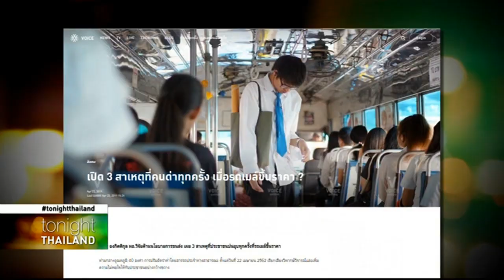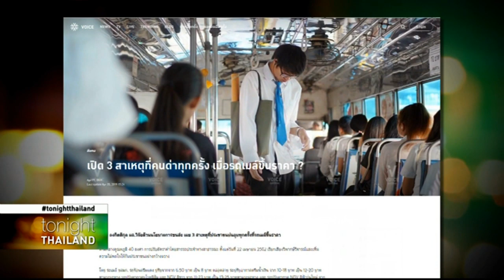Tonight Thailand - 'จิรายุ' ชี้ ชาวบ้านโดนหักหลัง หลังขึ้นค่ารถเมล์-ค่าไฟ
รายการ Tonight Thailand ประจำวันที่ 23 เมษายน 2562

รองโฆษกพรรคเพื่อไทย จี้รัฐบาล ขึ้นค่ารถเมล์-ค่าไฟหลังเลือกตั้ง เท่ากับหักหลังชาวบ้านผู้มีรายได้น้อยหรือไม่ ขณะที่ 'พล.อ.ประยุทธ์' ยืนยัน ไม่ได้ขึ้นไร้เหตุผล สั่งคมนาคมชี้แจง